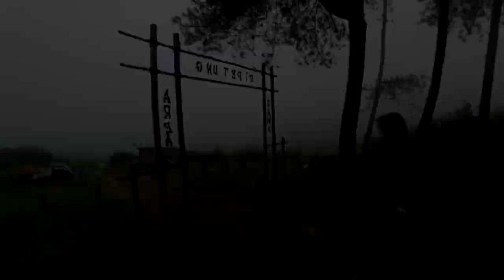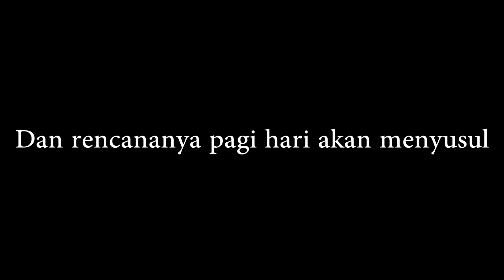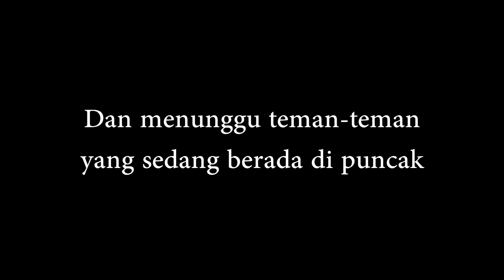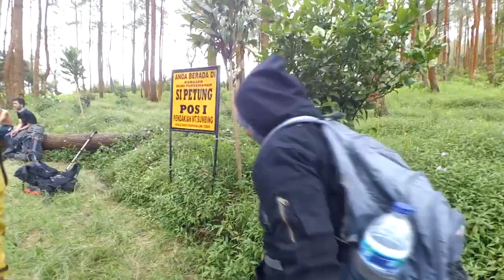Pendakian Gunung Sumbing 3.371 mdpl Via Sipetung | Gagal Muncak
Pendakian Gunung Sumbing 3.371 mdpl Via Sipetung tanggal 24 Februari 2018.

Pendakian kali ini tidak sesuai rencana karena keberangkatan yang sudah terlambat, cuaca yang tidak mendukung dan kurangnya informasi tentang jalur pendakian. Pelajaran yang sangat berharga untuk saya bersama team tentang pentingnya kekompakan dan kesiapan untuk mendaki gunung.

Rencana saya bersama kelompok akan mendaki Gunung Sumbing melalui jalur Bowongso tetapi ketika sampai di Basecamp Bowongso ternyata jalur pendakian Bowongso sedang tutup dan akan dibuka kembali pada bulan April. Oleh petugas Basecamp Bowongso kami disarankan mendaki melalui jalur Sipetung. Namun karena jalur pendakian yang cukup sepi dan belum ada teman dari kelompok yang pernah melalui jalur Sipetung, saya bersama 1 teman saya tertinggal dibelakang dan karena cuaca sudah hujan deras & hari sudah gelap, kami mendiri camp secara terpisah.